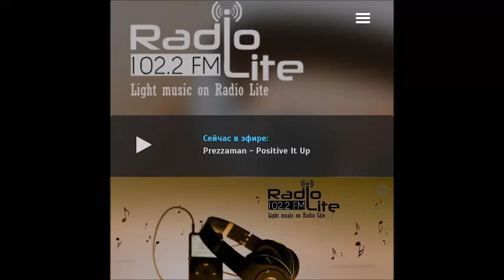Positive It Up by Prezzaman on Radio Lite FM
A song about how Prezzaman needs to make improvements.  He talks about drugs & guns on the streets & about the people who use them.  Music by DJ Venom.